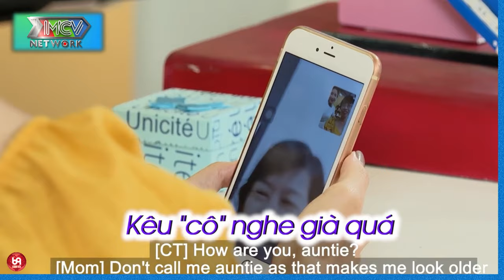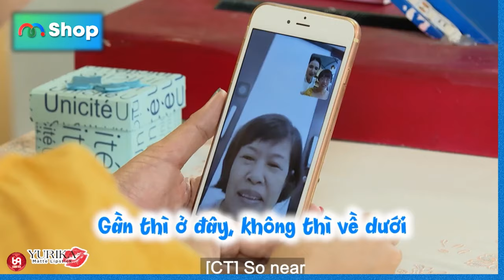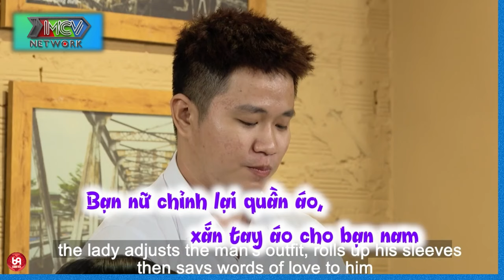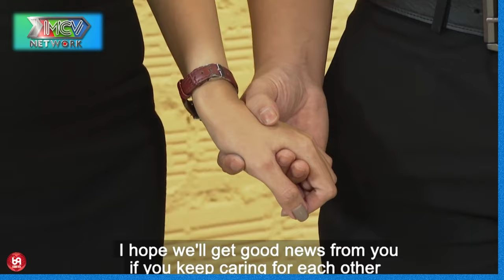Tim Anh Bấn Loạn Rồi Em Ơi !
HAT_244
69 Cách Yêu là trang cập nhật những chương trình hẹn hò, ghép đôi, mai mối hot nhất hiện nay BẠN MUỐN HẸN HÒ, HẸN ĂN TRƯA, VỢ CHỒNG SON, YÊU LÀ CƯỚI, MAI MỐI CÙNG NGƯỜI LẠ